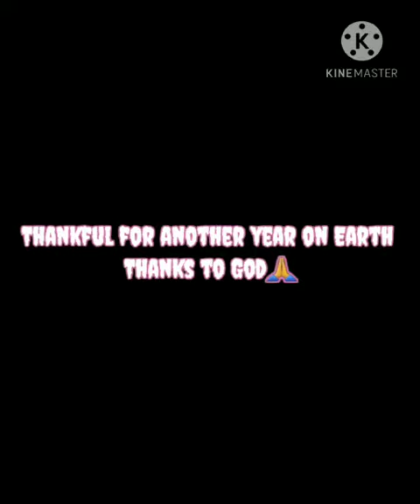January 10, 2021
My birthday video made by my baby ❤️♑️💕